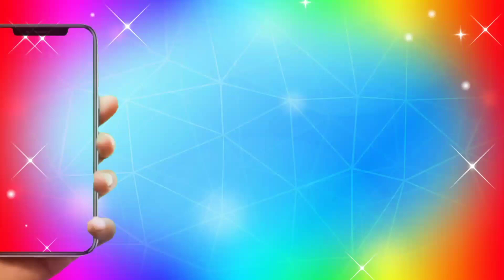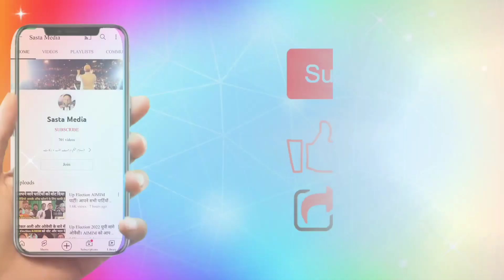Up Election AIMIM पार्टी। बाबू सिंह कुशवाहा रहेंगे ढाई साल के मुख्यमंत्री और ढाई साल दलित समाज से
भागीदारी परिवर्तन मोर्चा वर्चुअल सभा ऑनलाइन रैली
बैरिस्टर असदुद्दीन ओवैसी साहब आज वर्चुअल सभा के जरिए किठौर मुजफ्फरनगर और चरथावल की आवाम से की अपील
बाबू सिंह कुशवाहा जन अधिकार पार्टी
हाजी शौकत अली ऑल इंडिया मजलिस ए इत्तेहादुल मुस्लिमीन प्रदेश अध्यक्ष Haji Shaukat Ali

उत्तर प्रदेश इलेक्शन 2022

Barrister Asaduddin Owaisi Sahab jindabad

ऑल इंडिया मजलिस ए इत्तेहादुल मुस्लिमीन उत्तर प्रदेश इलेक्शन 2022

Pardes adhyaksh Haji Shaukat Ali Uttar Pradesh election

Majlis-e-ittehadul muslimeen Uttar Pradesh election 2022

Aurangabad MP Imtiaz Jalil Sahab

Hyderabad ke purv meyar Majid Husain Sahab

MIM party Uttar Pradesh

MIM party ke Irfan Pathan Sahab

MIM party Uttar Pradesh election 2022

MIM party ke imran bunty Sahab Uttar Pradesh

AIMIM पार्टी लखनऊ यूपी इलेक्शन 2022

Akbaruddin Owaisi Sahab jindabad

Majlis-e-ittehadul muslimeen Uttar Pradesh election 2022 AIMIM पार्टी

MIM party ke Asim Waqar Sahab Lucknow UP

अगर आप यूट्यूब पर देख रहे हैं तो Sasta Media चैनल को सब्सक्राइब करें और साथ में बेल आइकन को दबाए ताके दुनिया की हर छोटी बड़ी खबर सबसे पहले आप तक पहुंचे

अगर आप Sasta Media फेसबुक पेज पर देख रहे हैं तो पेज को फॉलो और लाइक जरूर करें